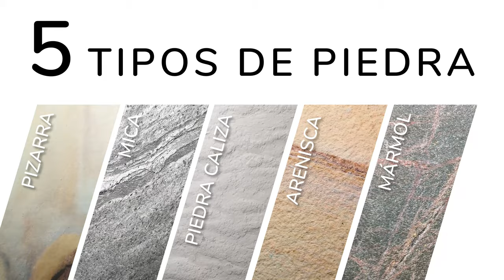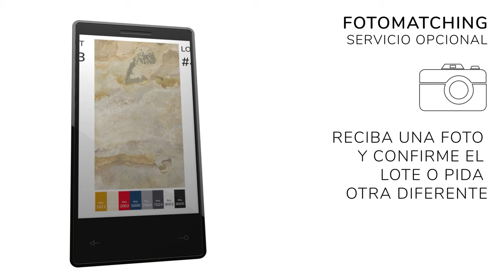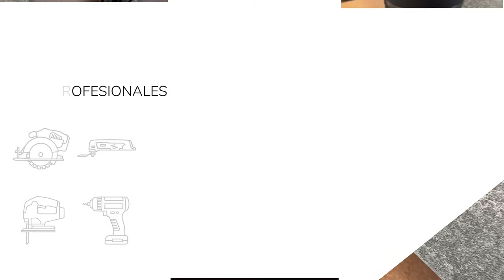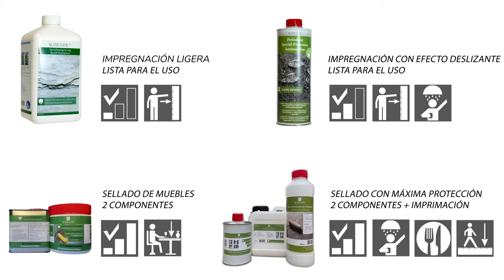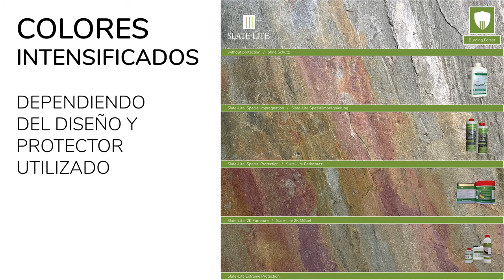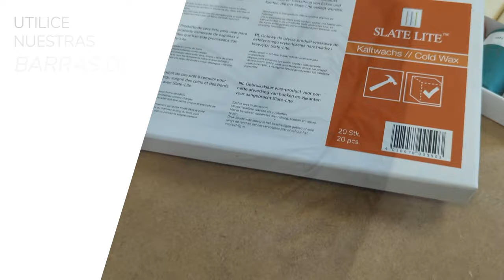Slate-Lite: Piedra real, fina & flexible (ES)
El futuro de la piedra comienza ahora con Slate-Lite: ¡Renueve rápido y fácil con el fino revestimiento de piedra original!

En este vídeo le mostraremos cómo se fabrica nuestra piedra fina con su superficie de piedra 100 % natural a partir de las losas de piedra maciza más hermosas y cómo procesarla a la perfección.
Convierta su proyecto en una pieza de diseño única, ya que cada hoja está hecha a mano en más de 12 pasos de procesamiento y cada estructura de la superficie de piedra es única.

Puede usar nuestros revestimientos de piedra en casi todas partes: utilícelos en paredes o suelos en interiores, como fachada en exteriores o realice salpicaderos de cocina modernos y elegantes. ¡Slate-Lite también se puede usar para la ducha y el baño!

Encuentre su diseño de piedra favorito entre más de 70 modelos diferentes directamente en nuestra tienda en línea:

00:00 ¿Cómo se hace?
00:47 Tipos de piedra
01:11 Colores & formatos
01:24 Fotomatching
01:38 Desembalaje/desenrollado
02:09 Corte & Perforación
03:19 Protección
04:39 Ejemplos de proyectos
05:08 Pegado
06:26 Esquinas
08:07 Ejemplos de proyectos